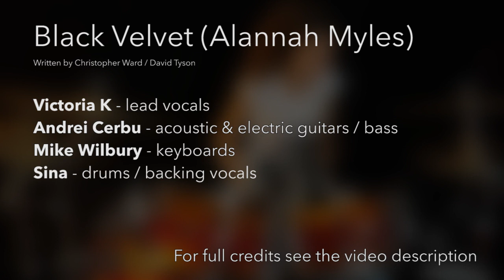Black Velvet - Alannah Myles; Cover by Sina-Drums, Victoria K Music & Andrei Cerbu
Hey everyone!!! It's been some time since my last collab with Sina and Victoria, but we didn't just relaxed!!! We "killed each other" trying to make the best cover to this beautiful song, and we payed attention to every detail!!! Hope you like our work and share it!!! Many thanks to my friends, Sina, Victoria & Mike, for making this song, but our job here isn't done yet!!! Get ready for more gigs!!!
P.S: The thing with "we killed each other" was just a joke :)